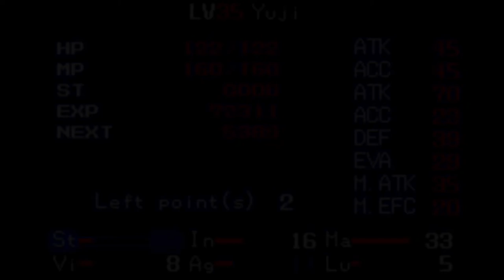Shin Megami Tensei [GBA EN1.3] - 12 Shibuya #2 Heroine's Psychic World, BOSS Arachne & rescue Her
Shin Megami Tensei [GBA EN1.3] - 12 Shibuya #2 Heroine's Psychic World, BOSS Arachne & rescue Heroine

Original version: SNES 1992 by Atlus